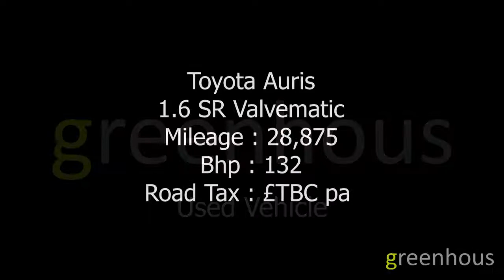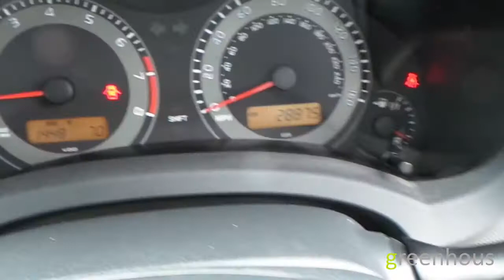Toyota Auris 1 6 SR Valvematic AHA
This Toyota Auris 5 door registration DV60AHA has a 1.6 Petrol engine with a Manual gearbox and obtains reasonable fuel consumption of 42.8 mpg and is finished in the colour Grey.